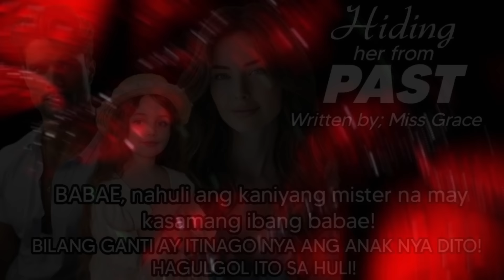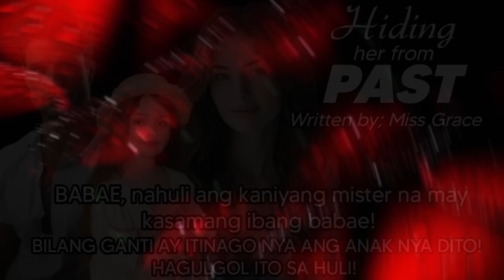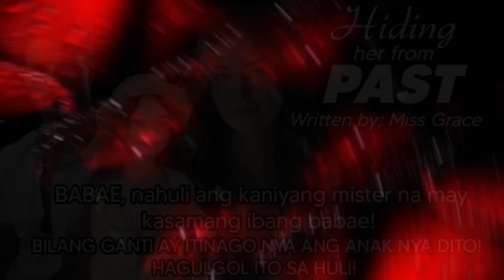BABAE NAHULI ang kanyang mister,BILANG GANTI itinago nya ang anak nya dito!HAGULGOL ITO SA HULI!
BABAE NAHULI ang kanyang mister,BILANG GANTI iitinago nya ang anak nya dito!HAGULGOL ITO SA HULI!
Writer; Miss Grace
Narrated by; Miss Bibi

kaalaman kahulugan
kaalaman kasingkahulugan
kaalamang bayan
kaalamang bayan halimbawa
kaalaman 101
kaalaman 2020
4 na kaalamang bayan
5 kaalamang bayan
5 halimbawa ng kaalamang bayan
5 uri ng kaalamang bayan
5 halimbawa ng kaalaman
kwento filipino
maikling kwento
kwentong jollibee
kwento tungkol sa pag ibign
kwento wattpad
kwento wikipedia